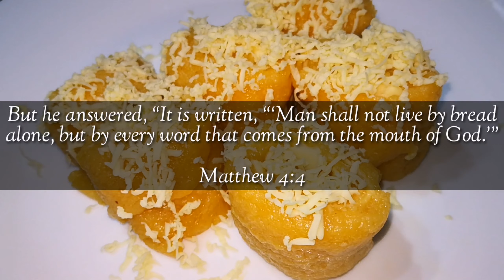CHEESY CASSAVA ROLL |pangnegosyo| masarap na merienda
CHEESY CASSAVA ROLL

Ingredients:
1 1/2 cup grated cassava (squeezed)
1/2 cup glutinous flour
3/4 cup brown sugar
1 can evaporated milk (small)
1 can condensed milk (small)
1 tsp. Vanilla essence
100 grams margarine/butter
Cheese ( for fillings & toppings)

Visit our FB page: @cookingislifeph